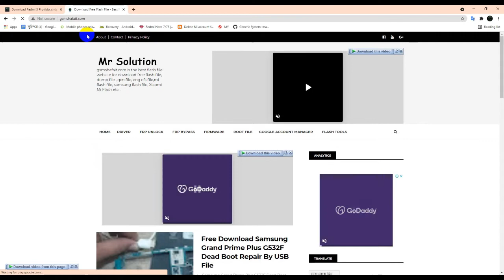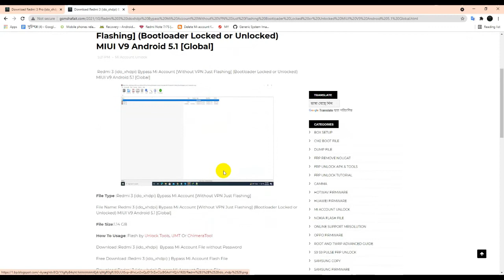Download Redmi 3 ( ido xhdpi ) Bypass Mi Account Remove File Free Just Flash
How To Download Redmi 3 Bypass Mi Account Mi Remove File Without VPN Just Flash
Type Website Without Space
Redmi 3 ( ido xhdpi ) Mi Remove Firmware
www. gsmshafait .com